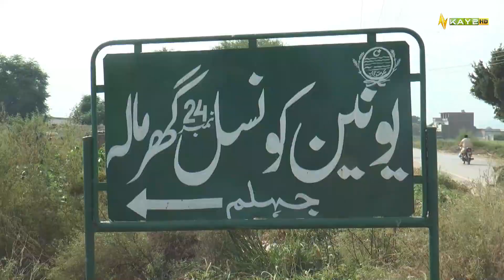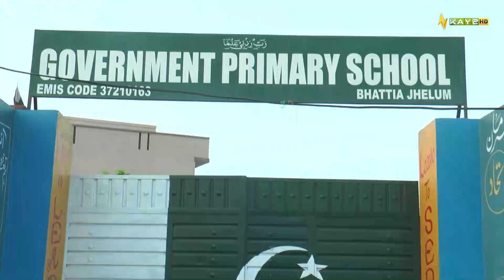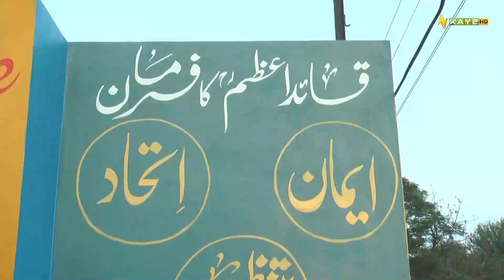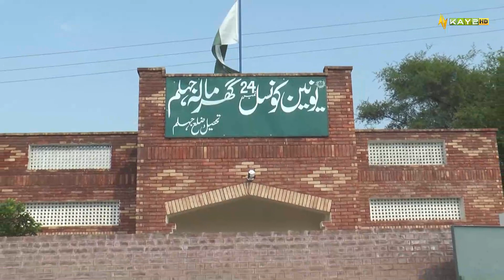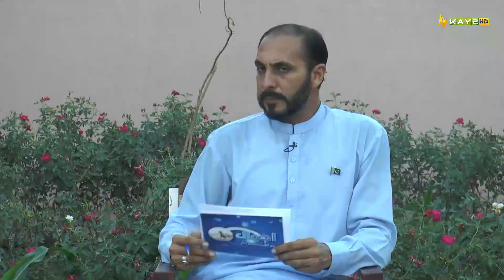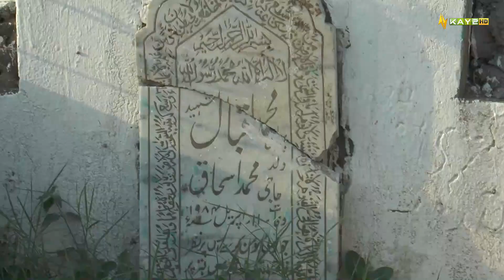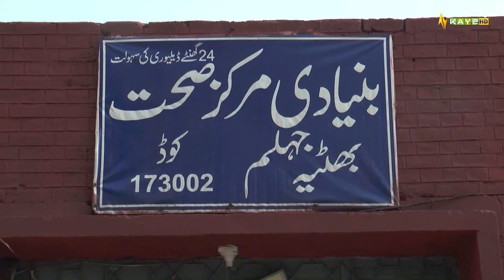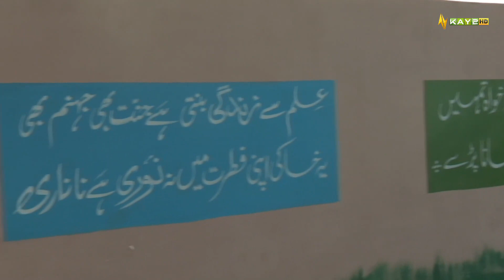Jhelum UC Garmala ke Gaon Bahattia ki Treekh ur Masail | Ahwal e Potohar | 13th Sep 2023 | Kay2 TV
Jhelum UC Garmala ke Gaon Bahattia ki Treekh ur Masail | Ahwal e Potohar | 13th September 2023 | Kay2 TV